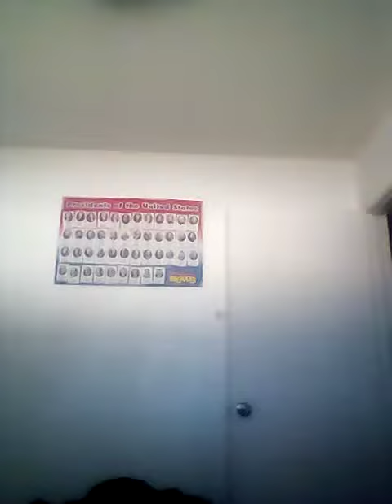Dave and Morty kill the entire Simpsons